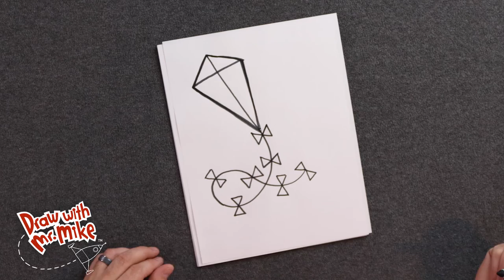How to Draw a Super-Duper-Mega-Looper Kite! Woohoo!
Join Mr. Mike as he shows how to draw a kite using basic lines and shapes.
In these short, easy-to-understand videos, young artists will learn to take basic shapes and lines, and turn them into a rocket ship, a castle, a butterfly, and other kid-friendly images. The lessons are geared toward 3-7 years old—but, of course, they are open for artists of any age to join in. So, grab some favorite drawing materials and join me in this exciting artistic journey. Let’s see how these shapes and lines fit together!
Hope to draw with you soon,
Mr. Mike

Materials: Paper and anything you like to draw and color with

Draw with Mr. Mike theme music by Bobby Beetcut.
Find more fantastic music at Beetcut.com

Production consulting and direction by IdentityDigital.com